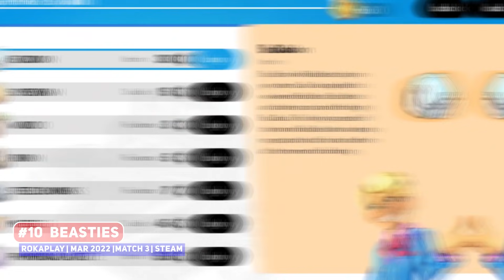Top 10 BEST Upcoming Monster Taming Indie Games - 2022 & beyond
I love monster taming games, whether they are like Pokemon or not, so here are some excellent games that I'm excited about!

00:00 ►  Start
00:24 ► #10 Beasties
00:59 ► #9 Trails of Sunder
01:50 ► #8 Kindred Fates
03:41 ► #7 Ova Magica
05:24 ► #6 Essentures
06:18 ► #5 Nanokin
07:07 ► #4 Cassette Beasts
08:16 ► #3
09:51 ► #2
11:08 ► #1